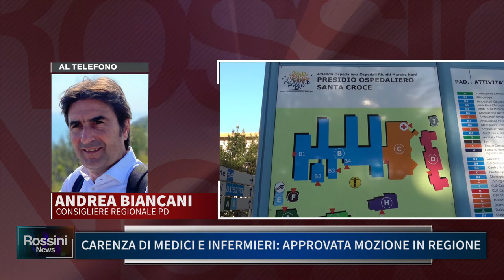CARENZA DI MEDICI E INFERMIERI: APPROVATA MOZIONE IN REGIONE